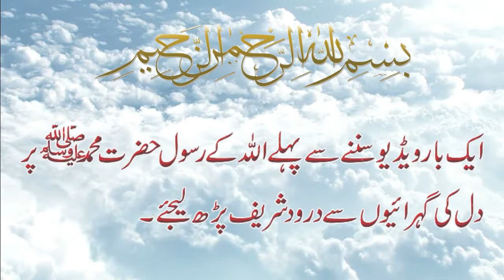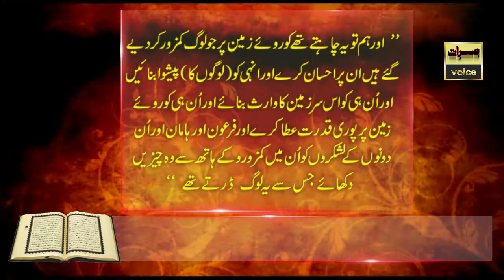Imaam mahdi (AS) ka zahoor _Hazrat imam mahdi